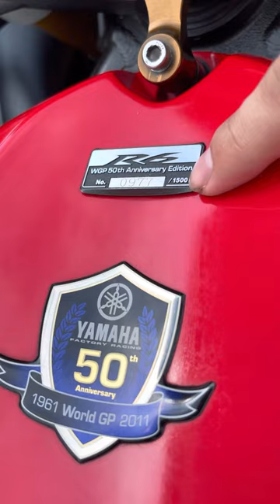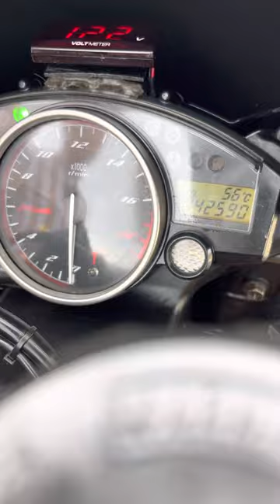2012 Yamaha R6 Original 50th Anniversary FOR SALE ! Muka 300 … zx6 cbr panigale